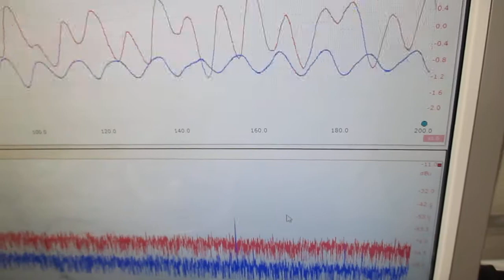超音波の音圧測定解析システム（発振制御実験） Ultrasonic-labo